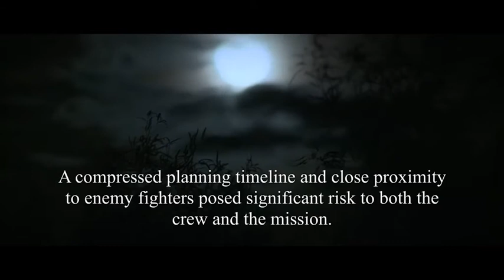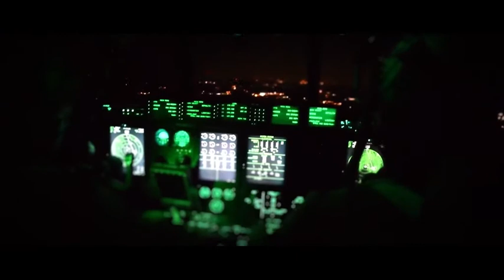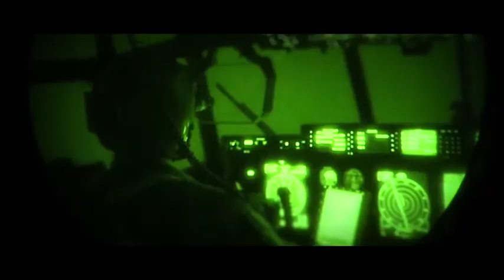AMC A/TA 2019 Vignette "Mobility Bombs" 🇺🇸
🔴 [Author]:
Video by Senior Airman DaQuan Hurt, Michael Raynor, Tech. Sgt. Natashia Stannard, Senior Airman Desiree Ware, Adam White and Trevor Wood

🔴 [Unit]:
2D Audiovisual Squadron

🔴 [Location]:
United States

🔴 [Description]:
A C-130J crew must rely on abnormal support capabilities as they conduct an emergency airdrop in hostile territory.  They discover the new tools are just as effective and make them more lethal.

1 of the 5 vignettes shown at the 2019 Airlift/Tanker Association conference during AMC Commander Gen. Maryanne Miller's keynote address.

🔴 [Tags]:
Airdrop, Air Mobility Command, Airdrop Mission, AMC, C-130J Super Hercules, General Maryanne Miller, A/TA 2019

🔴 [VIRIN]:
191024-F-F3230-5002